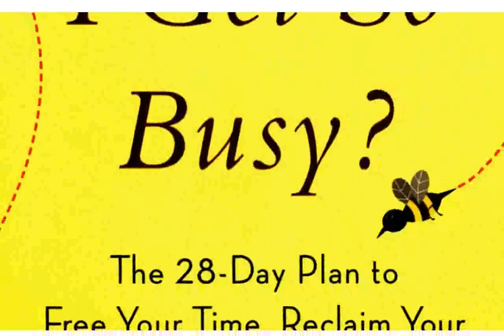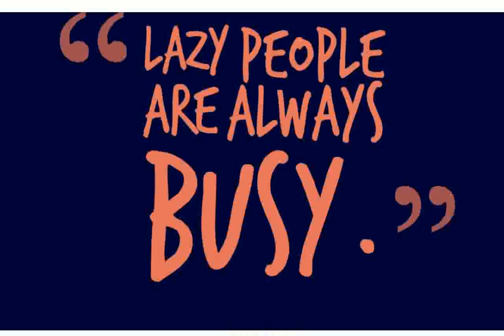Busy pictures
busy signal missing you
busycal
busy beavers alphabet
busy signal one more night
busy beavers
busy bee menu
busy signal
busybox
busy signal brighter days
busy body home fitness
busy philipps
busy bee
busy beaver